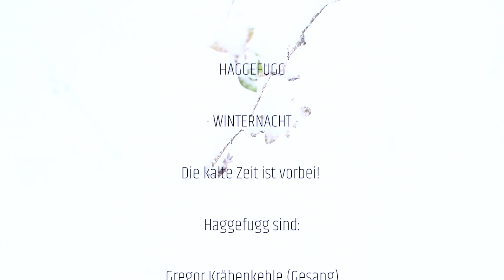HAGGEFUGG | Winternacht [OFFICIAL LYRIC VIDEO]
Haggefugg | Winternacht

Die kalten Tage sind vorbei!

Haggefugg sind:
Yannick [Gesang]
David [Dudelsack]
Patrick [Dudelsack]
Alex [Gitarre]
Tim [Bass]
Carsten [Schlagzeug]

Beste Grüße,
Eure Sechs